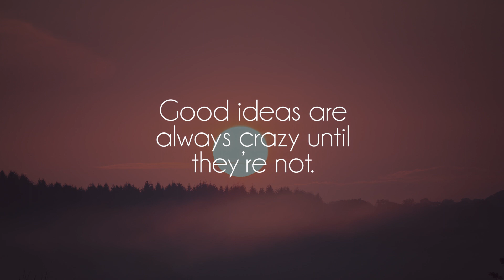‎elijah who - treehouse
Great song by talented ‎elijah who, show him some love on soundcloud!